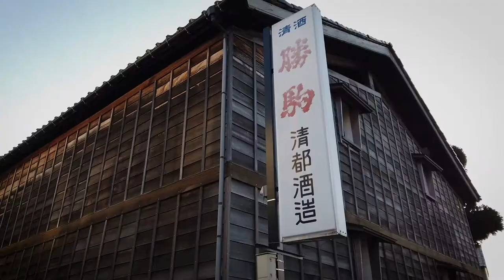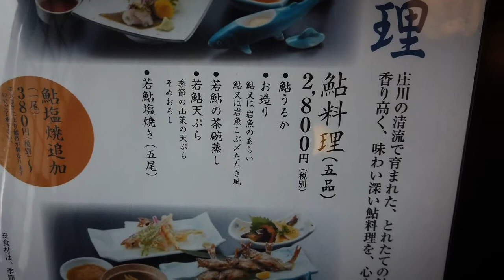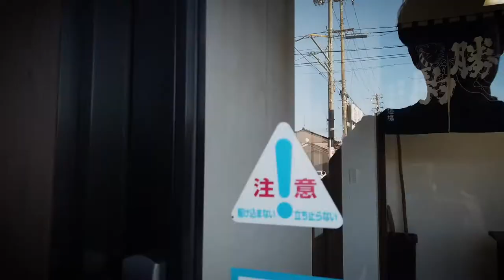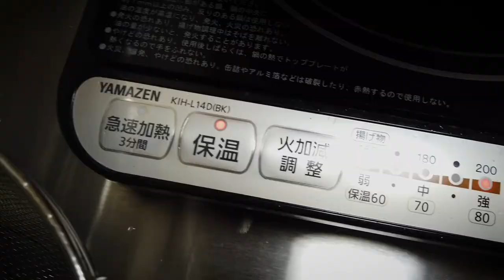Wasabi Leaf picking. Finest recipe of Wasabi leaf and codfish. Countryside in Japan/vlog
I'm going to show you how to pick Wasabi leaf and cook it and codfish today.  Also show you nice Ayu fish restaurant.